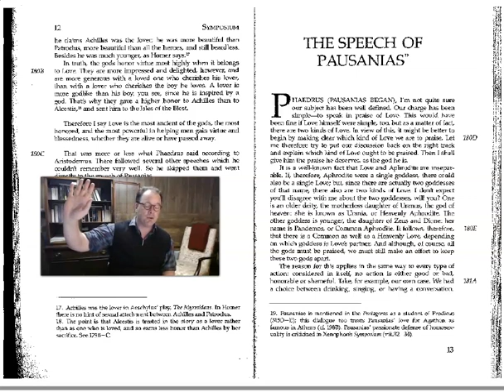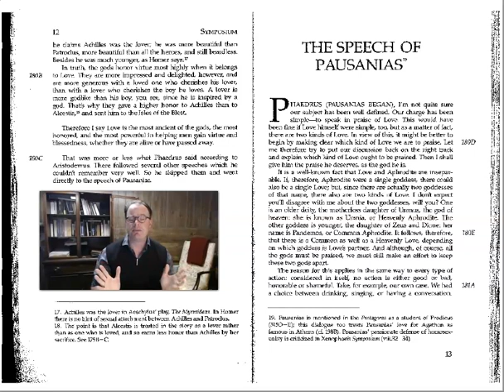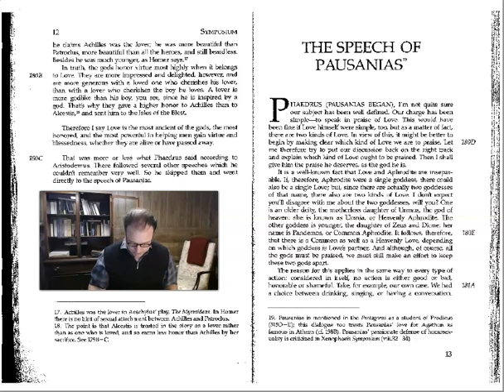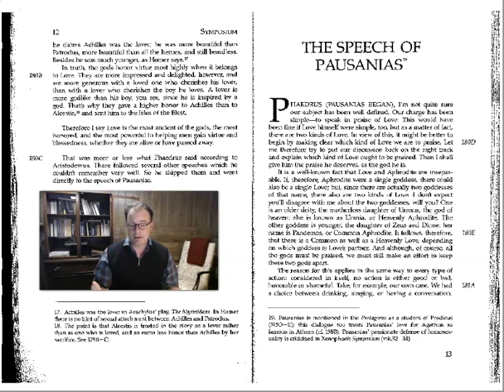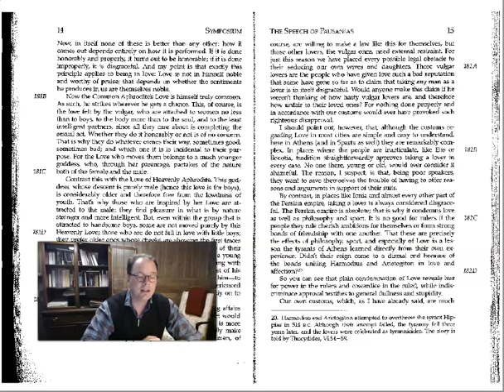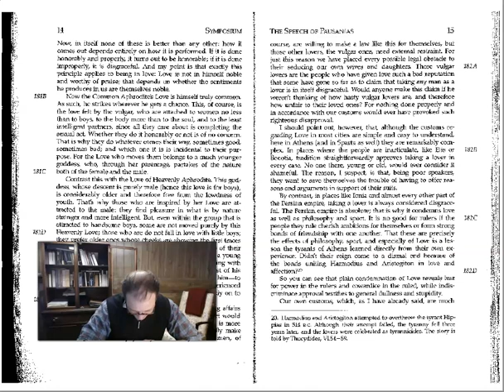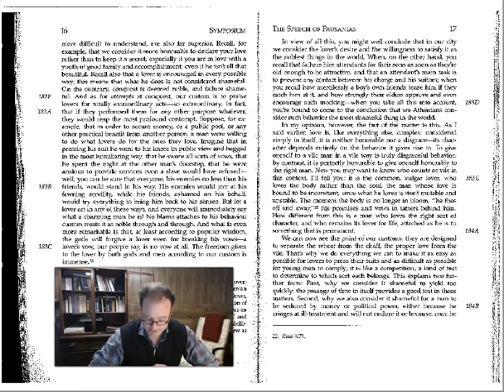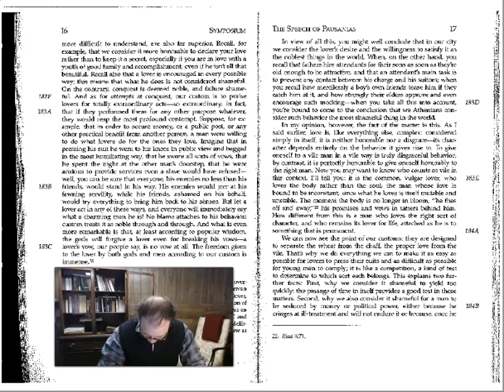The Symposium The Speech of Pausanias Part I